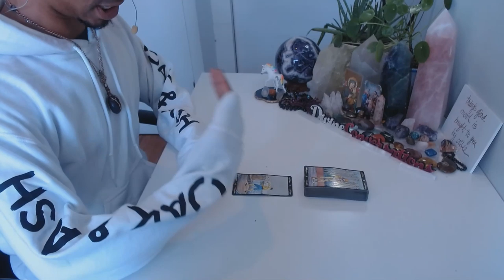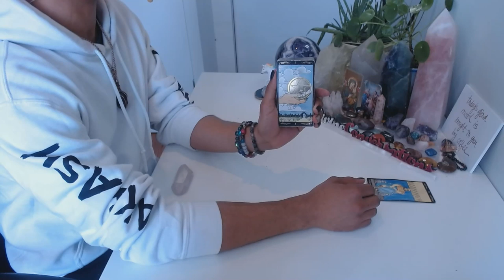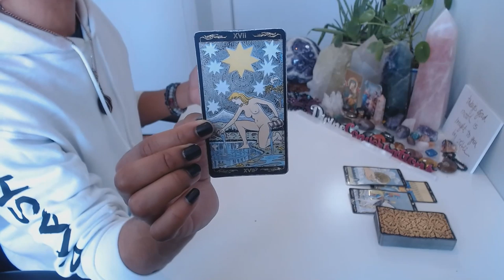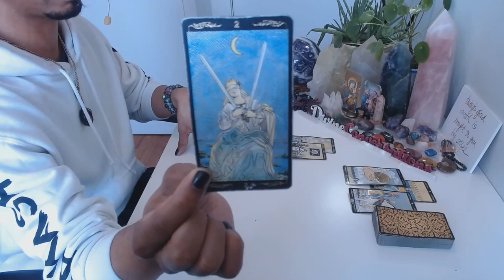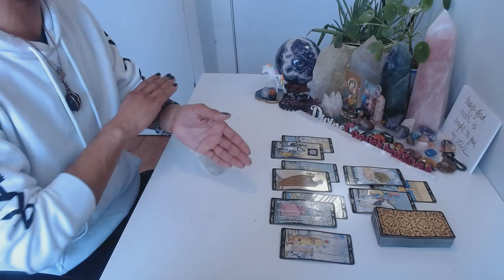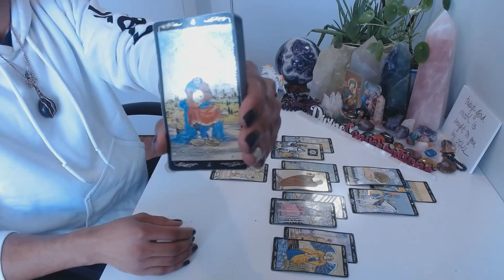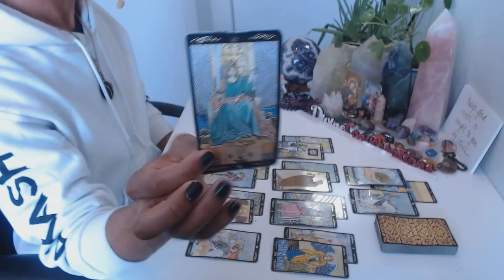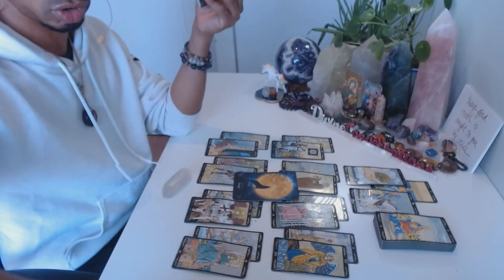Virgo - * Satisfying New Beginnings * - February 2020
LIVE READINGS:
30 min - $65
60 min - $130

Available oracle decks:
~Crystal Mandala
~Sacred Rebels